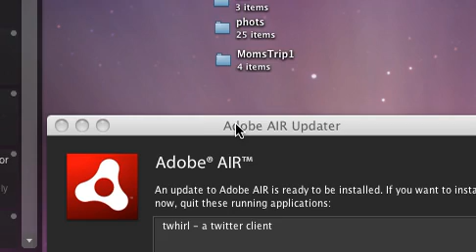Adobe AIR Runtime Update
I was prompted to update AIR this morning. Thought I would record it so I could refer back to it as I explain the process for clients